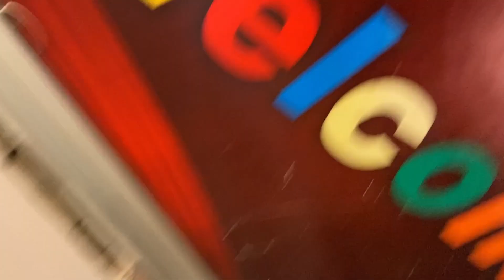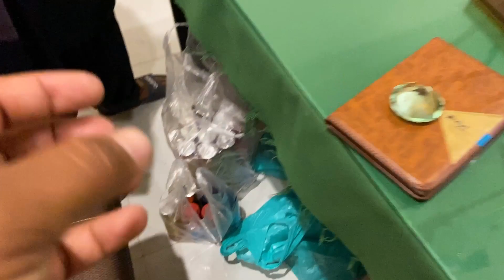Osaib Khalil Sehra Bandi 😍😍😍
Mukbang Chennal.